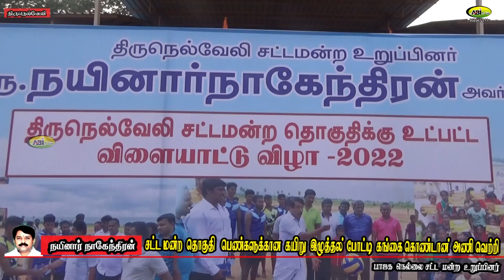நயினார் நாகேந்திரன் Mla நடத்திய பெண்களுக்கான கயிறு இழுத்தல் போட்டி / கங்கைகொண்டான் அணி வெற்றி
நெல்லை சட்டமன்ற தொகுதி பகுதியில் பாஜக நயினார் நாகேந்திரன் Mla நடத்திய பெண்களுக்கான கயிறு இழுத்தல் போட்டி / கங்கைகொண்டான் அணி வெற்றி